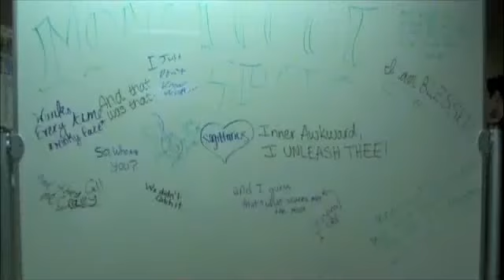Monologue Show 2013 Thursday Montage